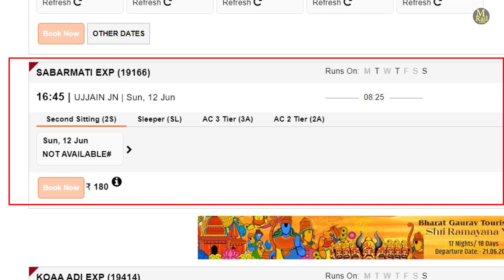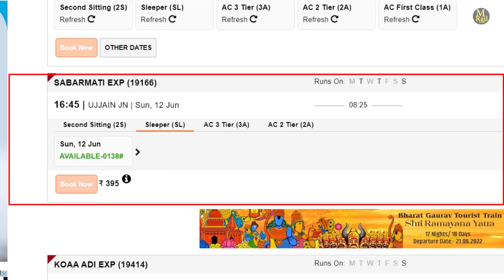regret train me tatkal ticket kaise book kare, regret train meaning in hindi, train regret tatkal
kabhi kabhi online train search karne par aapko regret dekhne ko milti hai, lekin agar aap general quota ki jagah tatkal select karte ho to seat available hoti hai aur aap book kar sakte ho.

"regret" ka maltab hota hai khed pragat karna, matlab aap ticket book nahi kar pa rahe ishliye railway aapse khed pragat kar raha hai.

regret train me tatkal ticket book kar sakte hai ya nahi
regret train me tatkal ticket kaise book kare
regret train ticket
regret train meaning in hindi
train regret tatkal
train regret matlab